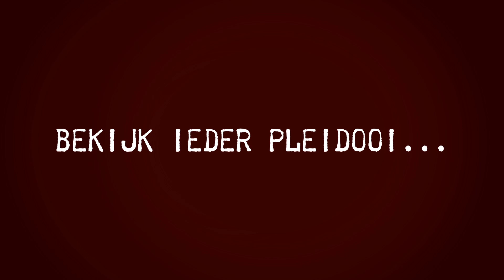Schuld of Onschuld - Midwinternachtsmoord - trailer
Neem plaats in de publieksjury van deze theatrale, online plaatsing met Jan Kooijman, Louise Korthals, Kees Hulst, André van Duin, Randy Fokke, Gijs Scholten van Aschat, Rein van Duivenboden, Rami Kooti Arab, Tara Hetharia, Doris Baaten, Renée Soutendijk, Ronald Snijders, Patrick Nederkoorn en Muhsin Abdulwahab.